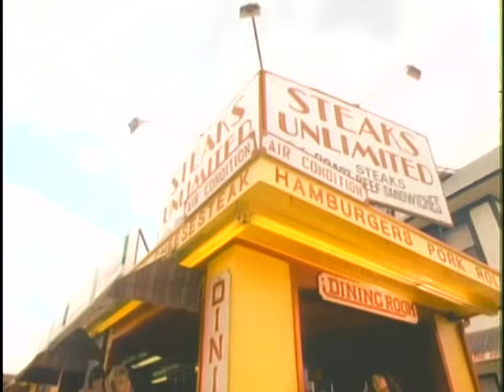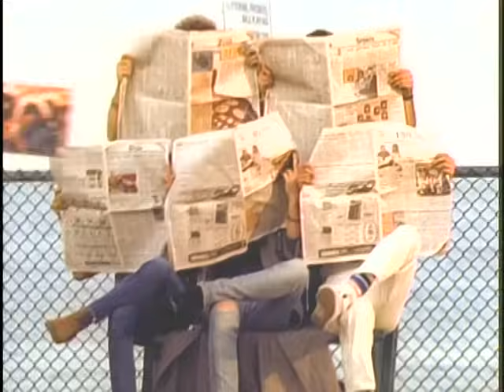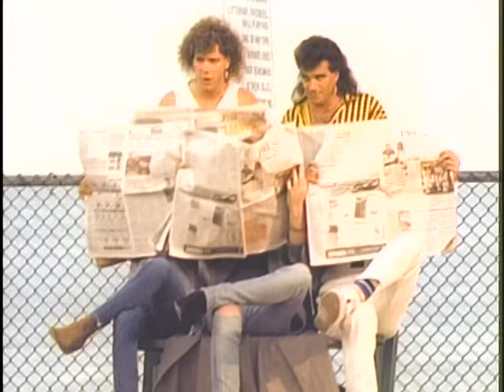Bon Jovi - In And Out Of Love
Music video by Bon Jovi performing In And Out Of Love. (C) 1985 UMG Recordings, Inc.